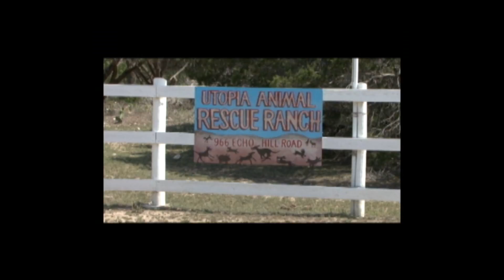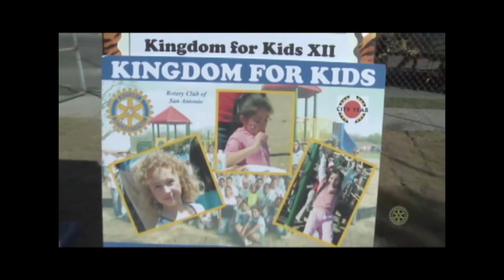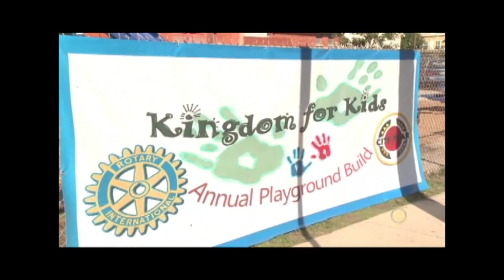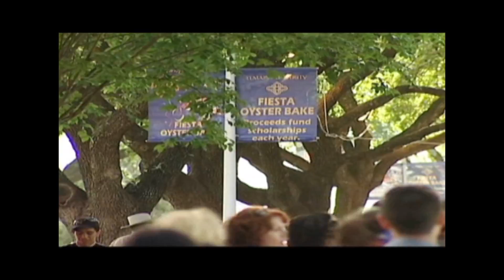DEMO GO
Gerry Olert's Variety Video Demo, Enjoy!